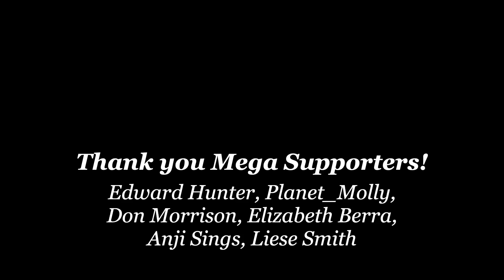The Humbling Moment That Sparked My 177 lb Weight Loss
Mike talks about his journey on the carnivore diet.